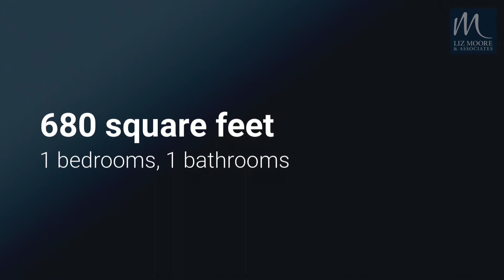5109 Center Street #3, Williamsburg, VA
5109 Center Street #3, Williamsburg, VA
Listed by Faith Heinen

Just the perfect size condo for that busy, on the go homeowner. There is new carpet in the bedroom and in the living room, hardwood flooring in kitchen, dinette area and hallway, tile in the spacious bathroom, plenty of closet space and a stack washer and dryer convey. The kitchen offers an electric stove, stainless steel appliances and solid surface counter tops. The dishwasher is new. The balcony/deck measures 16x8, plenty of room for outdoor furniture and flowers. There is one assigned parking space but plenty of parking in the huge parking lot. Priced to sell!